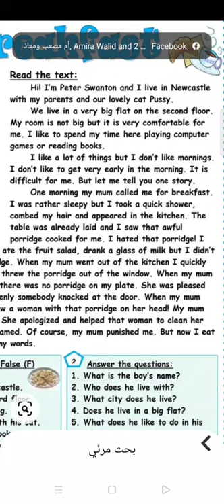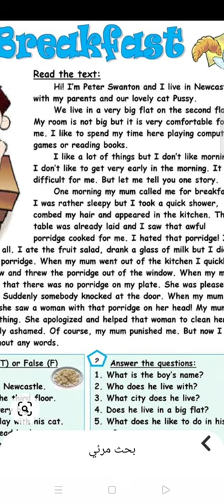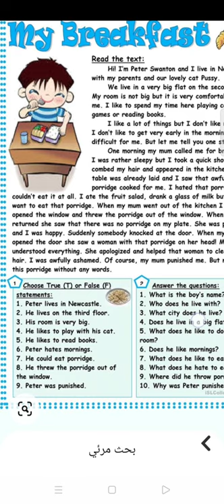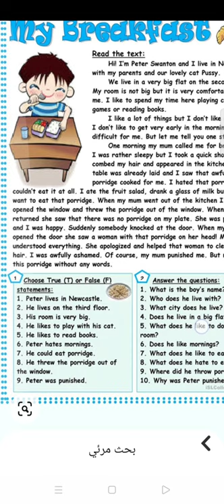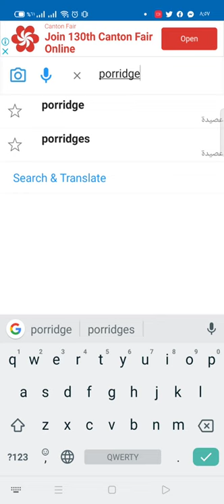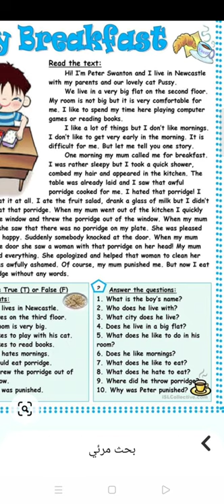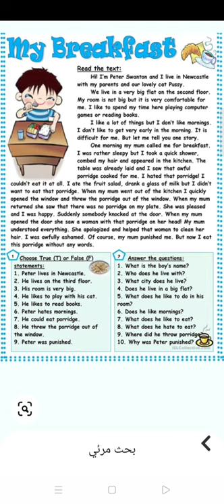قصة ...لتدريب علي الفونكس .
لو ابنك مش عارف يقرأ القصة دي يبقي محتاج ياخد كورس فونكس فورا وإلا صعب يتعامل مع المنهج .